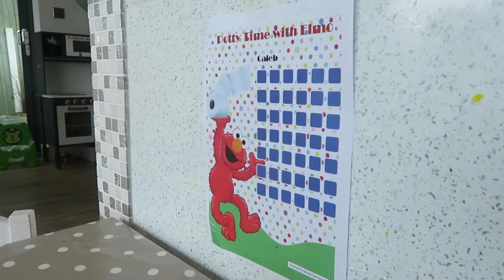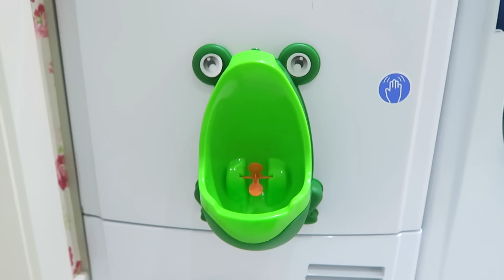POTTY TRAINING TIPS | POTTY TRAINING IN 4 DAYS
Hi Guys, we have just potty trained Caleb!  He totally got it after 4 days and I am so pleased and acting like a smug mum.  I think a lot of why he got it so quickly was that he was totally ready but in this video I share my best potty training tips and tricks.  I really hope these tips are helpful.

PRODUCTS SHOWN AND MENTIONED:
CALEB'S GREEN POTTY

CALEB'S KIDS URINAL

ABOUT
Hi, my name is Emily. I am a wife and mum of two handsome boys and pregnant to our third baby.  I started this vlog after years of enjoying other beauty, product and mummy blogs.

I video my everyday life every week and post on a Monday and also make other videos about things I like and products I have purchased and my own tips and opinions on parenting.

This vlog is a nice way to record events that happen in our lives (a bit like a diary) for my sons. It is such a cliché but time really does go so quickly when you have children and I just wish there was a pause button to soak up every little moment with them. I

I hope that this vlog can help capture our moments and that one day our boys can look back at some of them and know how much they are loved.
xx